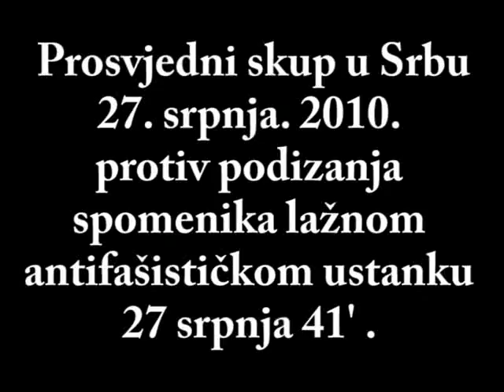Prosvjedni skup u Srbu 27. srpnja. 2010 Mrky Moro.flv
Prosvjedni skup u Srbu 27. srpnja. 2010. protiv podizanja spomenika lažnom antifašističkom ustanku 27 SRPNJA 41' . a koji je u stvari bio BAL VAMPIRA U KOJEM SU ČETNICI POKLALI OBLIŽNJA HRVATSKA SELA